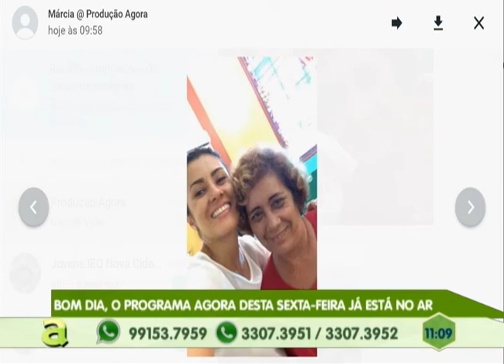Deise e Jamis é atração musical do Programa Agora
01º BLOCO AGORA 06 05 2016 - Deise e Jamis é atração musical do Programa Agora